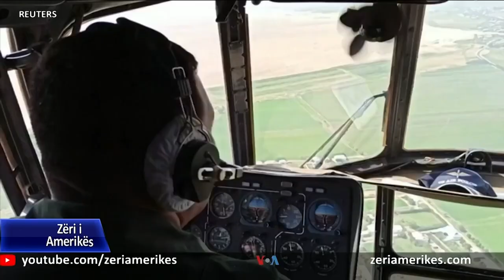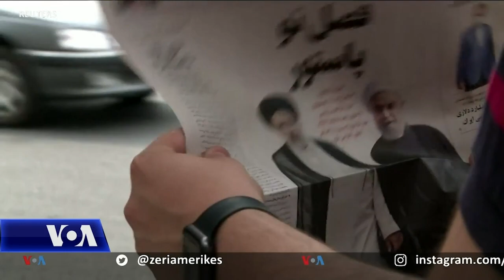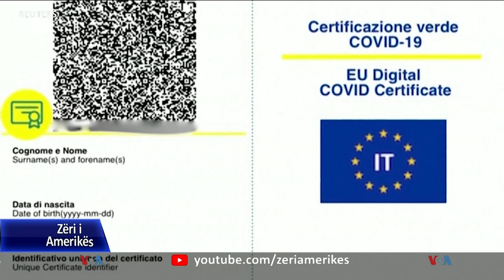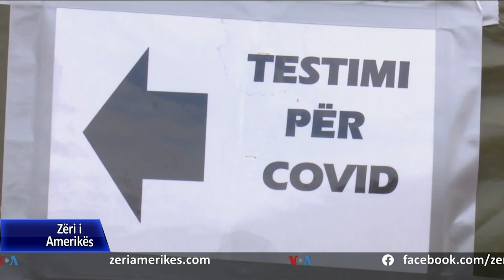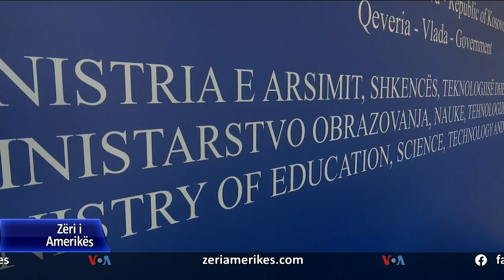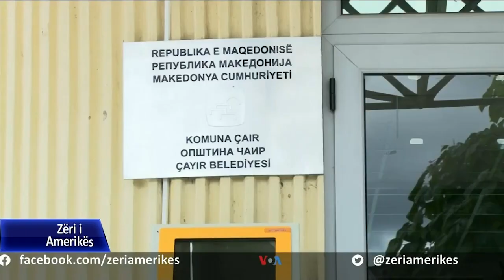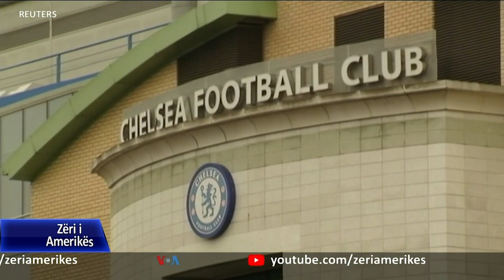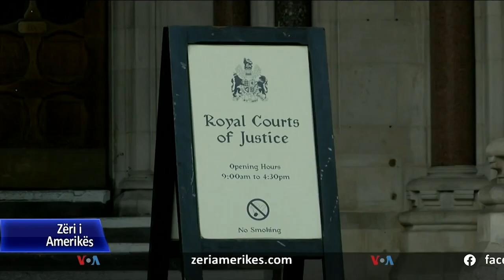Ditari 6 Gusht 2021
Rritet numri i të infektuarve me COVID-19 në Kosovë. Autoritetet paralajmërojnë kufizime për të pavaksinuarit.

Ekonomia e Shqipërisë shënon rritje prej 5.5% në gjashtë mujorin e parë të vitit, e shoqëruar me rritje të konsumit dhe inflacionit, ndërsa vijojnë një numër problemesh shqetësuese.

Guvernatori i Nju Jorkut Andrew Cuomo ndeshet me një sfidë të re politike. Ligjvënësit në Asamblenë shtetërore janë në përfundim të hetimeve që mund të çojnë në akuza për shkarkimin e tij.